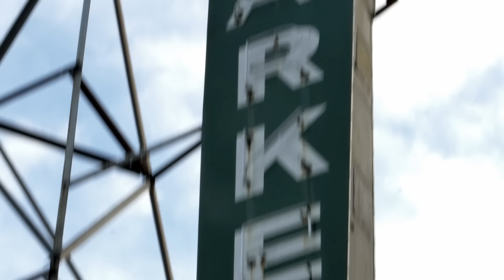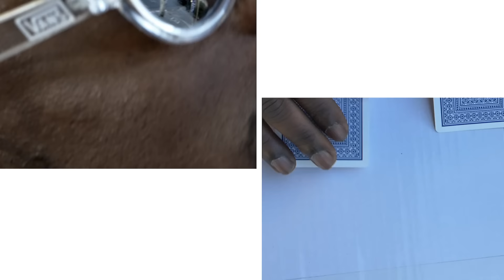The Mekanix - On My Hustle (feat. Keak da Sneak, Iamsu!, J. Stalin, 4rAx & Iesha Brooks)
From the album, "Under the Hood".

Directed by Bro Jackson

Official video for The Mekanix - On My Hustle (feat. Keak da Sneak, Iamsu!, J. Stalin, 4rAx & Iesha Brooks. 2016 Zoo Entertainment

EMPIRE